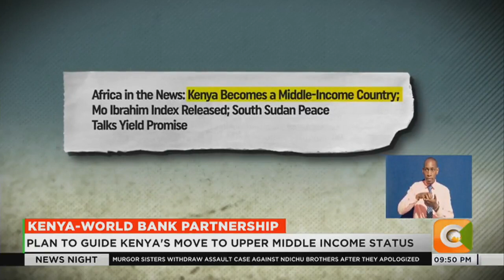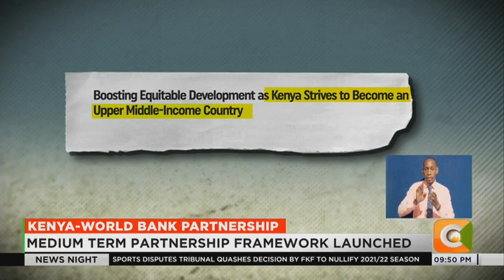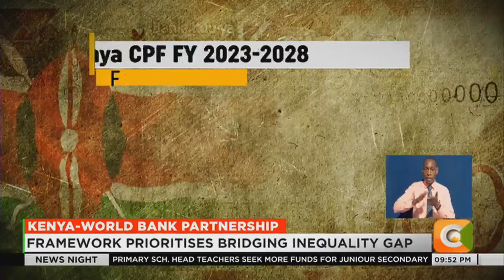Kenya-World Bank partnership:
Kenya is well on track to becoming an upper middle income country the World Bank says. This is according to the World Bank Kenya partnership framework report that was launched today. The framework that will guide the country's medium term development from 2023 to 2028 has prioritized areas such as boosting productivity, reducing high inequality in key socio-economic areas, such as education, health and employment